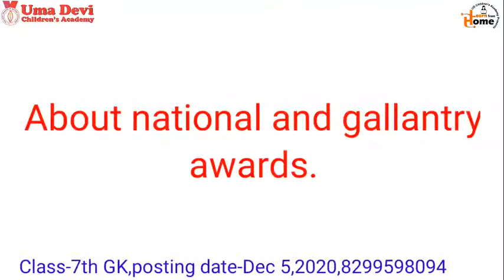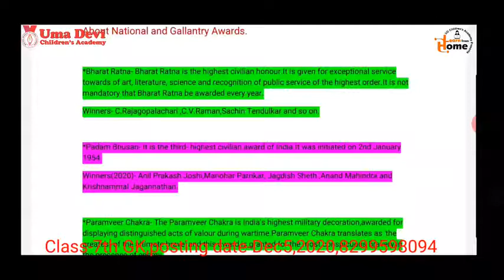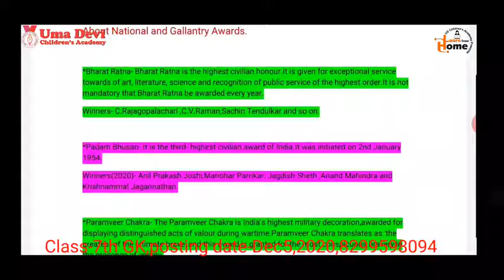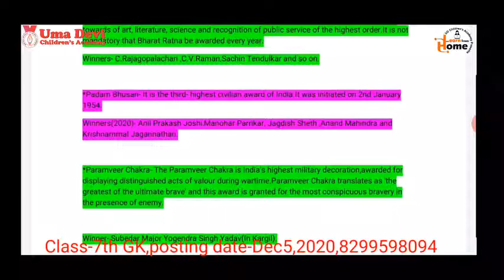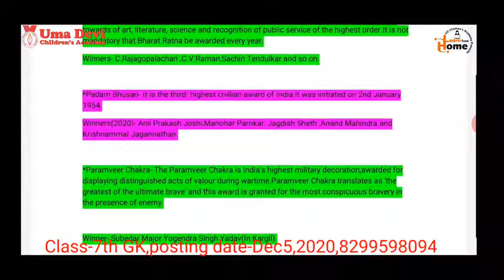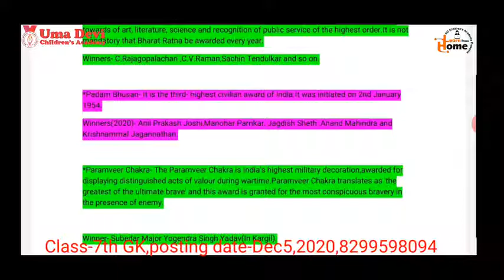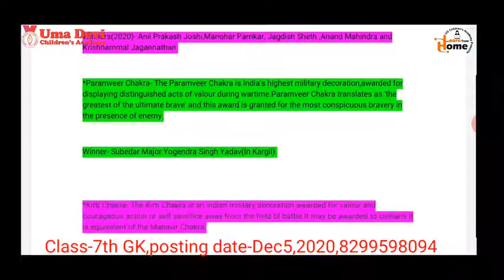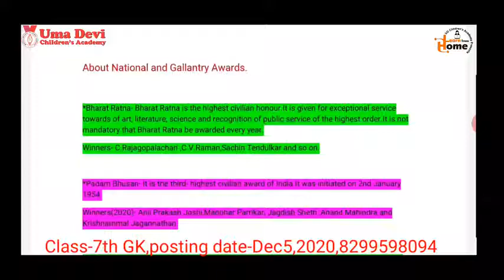Class 7, G.K. Class, Dec 05, 2020